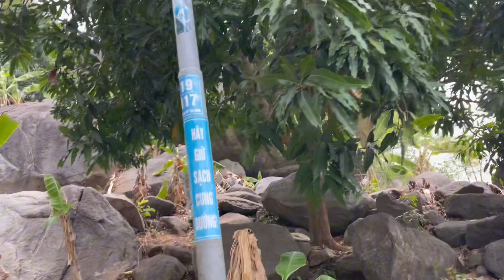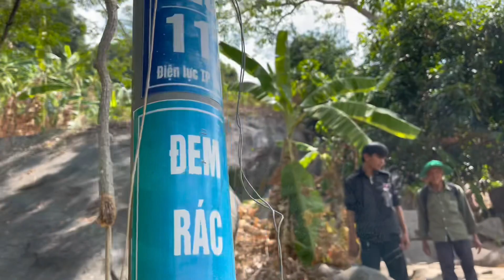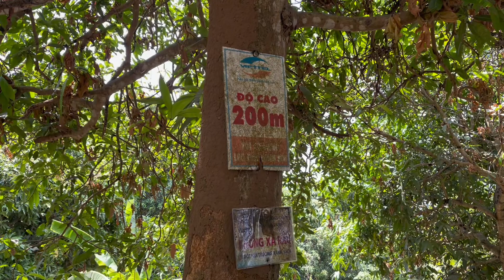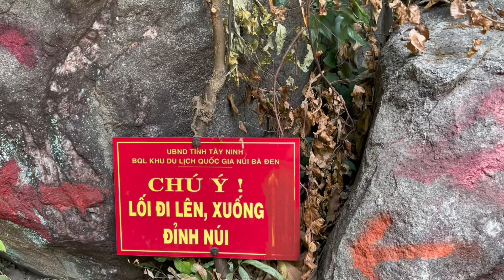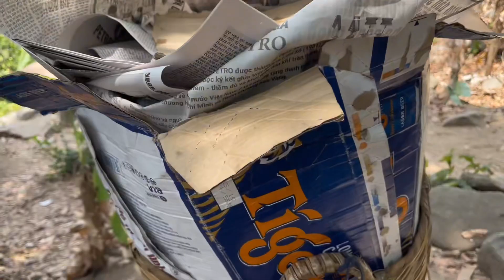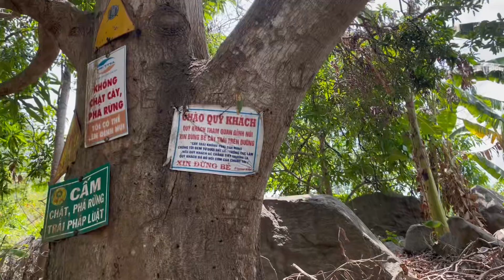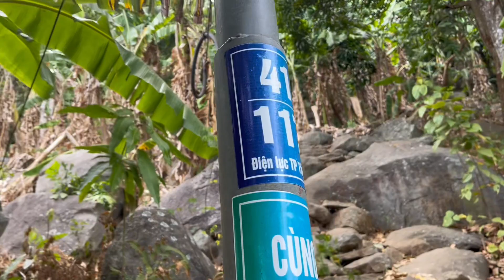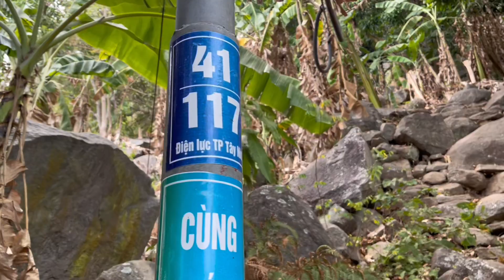Thử Thách Leo Lên Đỉnh Núi Bà Đen P.1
Mình với hai đứa nhỏ leo lên đỉnh núi bà đen. Nhưng giữa chừng thì mệt quá không leo lên nổi các bạn. leo núi bà đen đỉnh núi bà đen